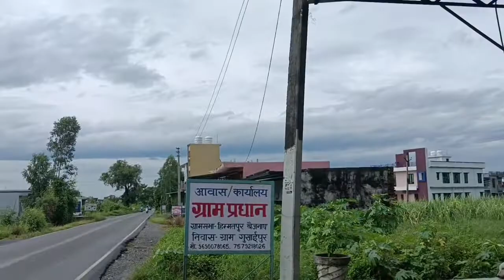Potiya aa gye pad ke school se